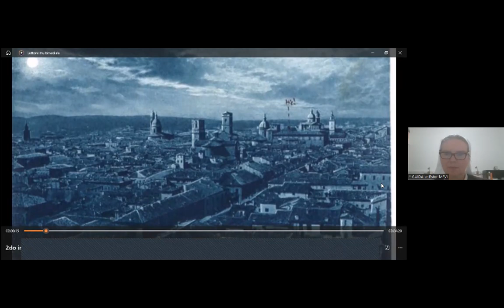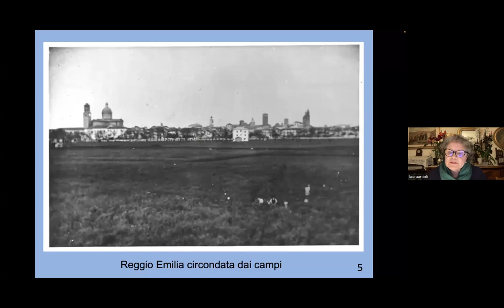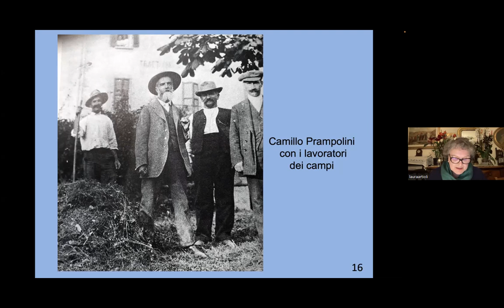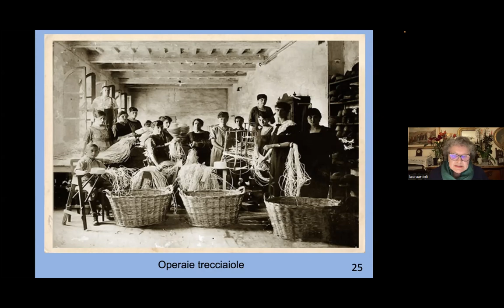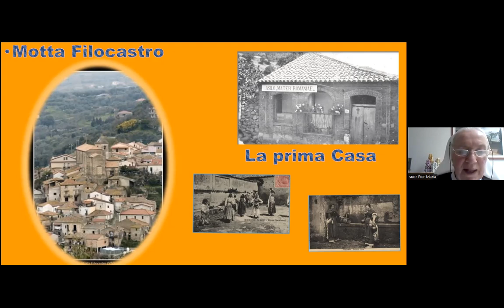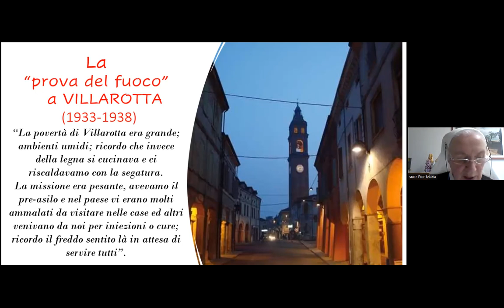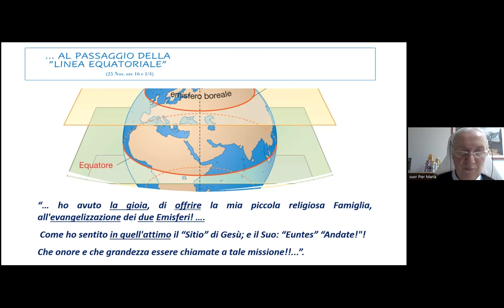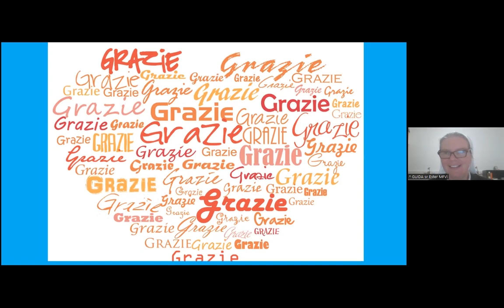(pt) REGISTRAÇÃO do 2do ENCONTRO - Felizes da nossa ora di vita. 15/fevereiro/2024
Segundo Encontro do ciclo  "FELIZES DA NOSSA HORA DE VIDA"
Com a Professora Laura Artioli e a Irma Pier Maria Massarotto MFVE.
No caminho do 40º Aniversário da morte de Madre Giovanna Francisca do Espíritu Santo.

Tradução para o português:  Isaías R. Marcano